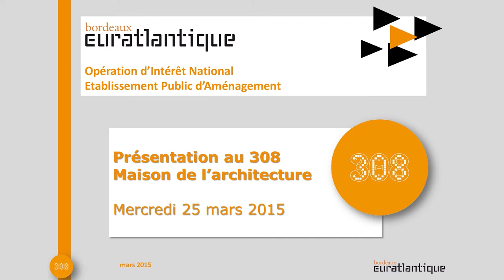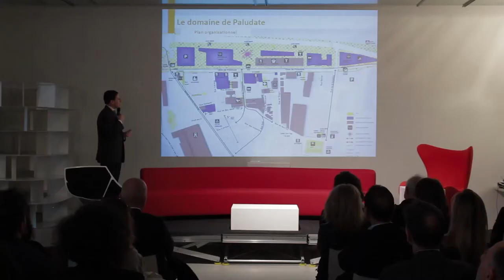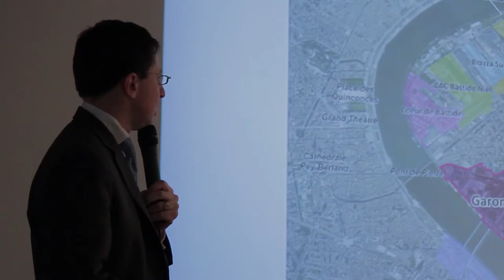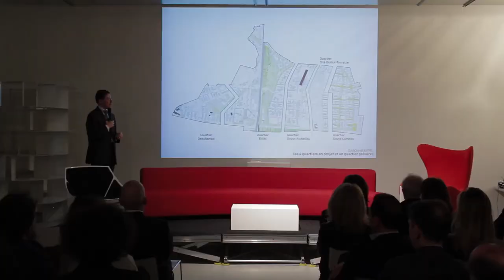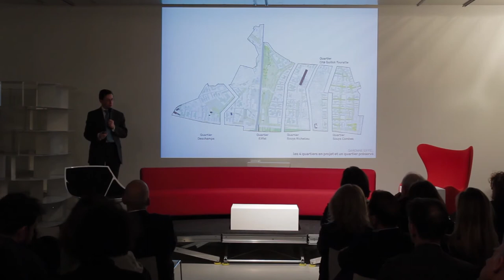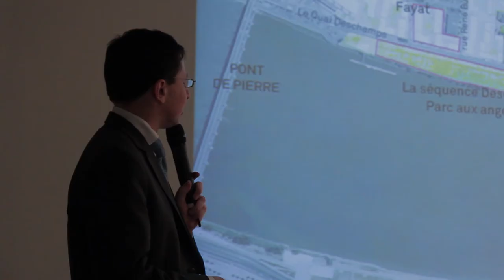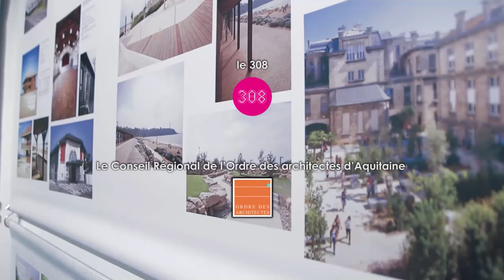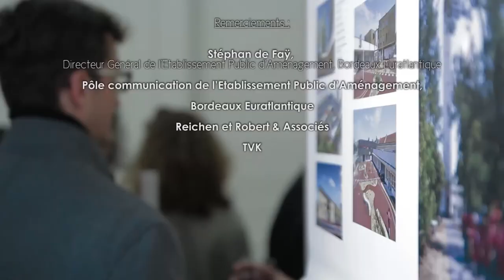Conférence Stéphane de Fay : Euratlantique : Un projet hors normes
Conférence de Stéphane de Fay, Directeur général de l'EPA Euratlantique à Bordeaux.
Dans le cadre du cycle de conférences 'Construire Ici', le 308 et le Conseil Régional de l'Ordre des Architectes d'Aquitaine accueillent Stéphane de Fay pour mieux comprendre le fonctionnement de l'EPA Euratlantique.